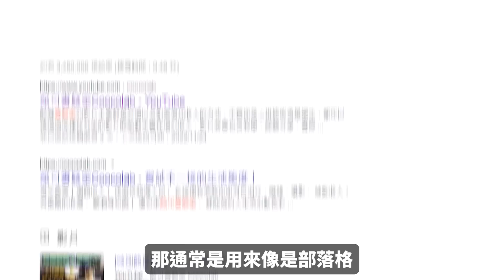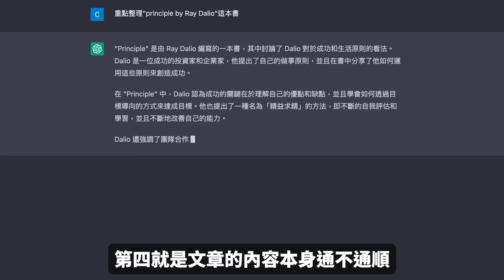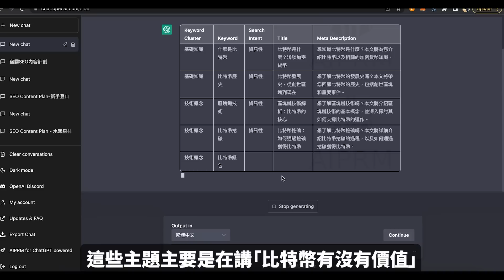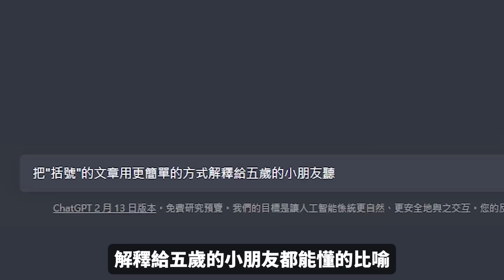不要用Chat GPT！這要做價值更高！幫你排除不必要的坑！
如何更有效率的去使用人工智慧？Chatgpt 應該如何去使用才能發揮價值？今天我們要與大家分享使用Chatgpt 常踩的坑，這樣在你創作的路途中才能讓你時間使用的更有效率。在面對一個新的科技下，你是選擇加入利用AI讓自己的工作效率更提升？還是忽視它讓周身的人超越你？這幾種用法都能夠讓你少走彎路！AI人工智能並不是萬能，但看你要如何使用他！

12種必學AI黑科技，提升ChatGPT應用價值！狂增你的工作效率！

▬▬▬▬▬▬▬▬▬ 互動群組▬▬▬▬▬▬▬▬▬
0:00 開始
0:39 第一個坑
1:34 第二個坑
4:18 第一個好的用法
5:22 第二個好的用法
6:16 第三個好的用法
6:50 第四個好的用法
7:45 總結